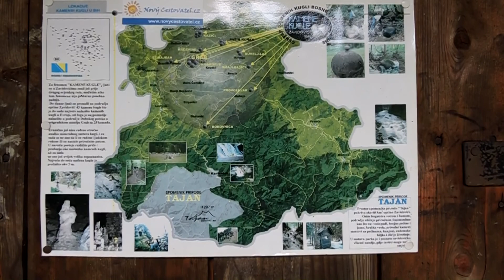BAŁKANY Bośnia KAMIENNE KULE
W Bośni i Hercegownie koło miasta Zavidovici odkryto liczne niezwykłe kamienne kule, o których jest ten film.